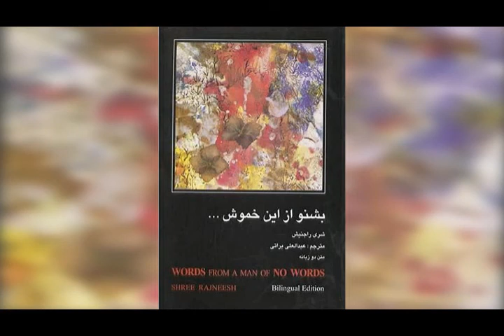بشنو از این خموش ... | گزینه‌ای از گفتارهای از اُشو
نویسنده: شری راجنیش
مترجم: عبدالعلی براتی
ناشر: نسیم دانش

((بشنو از این خموش)) گزینه‌ای از گفتارهای نویسنده است در باب مسائل فلسفی و اجتماعی دوران ما و نیز پاسخی به پرسش‌های فراگیر انسان امروزی که در قالبی سفر گونه به طبع رسیده است .در بخشی از کتاب آمده است :((هیچکس دیگر نمی‌تواند بند اسارت از پایت بگسلد، تو خود صیاد خودی، چگونه می‌توانم آزادت کنم؟، تو خود بند بگسل و رها شو!، تو عاشقی بر زنجیرهایت و آزادی از من می‌طلبی؟ چه خواهش عبثی!، تو خود عامل بدبختی‌ها و رنج‌های خودی و از من آزادی را می‌طلبی؟